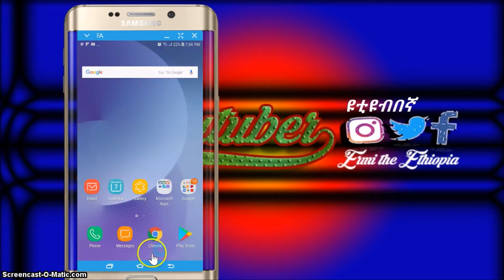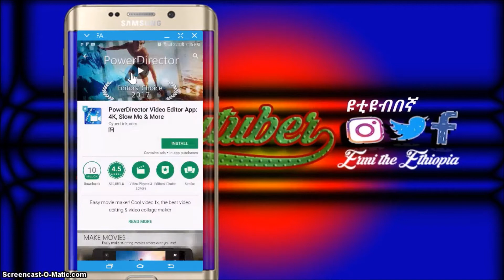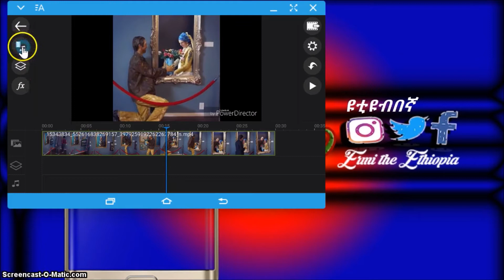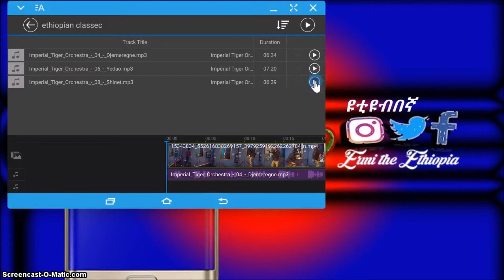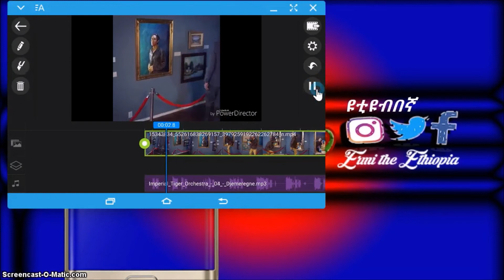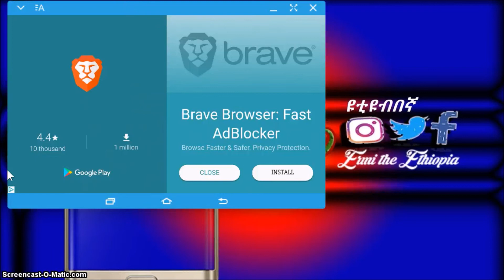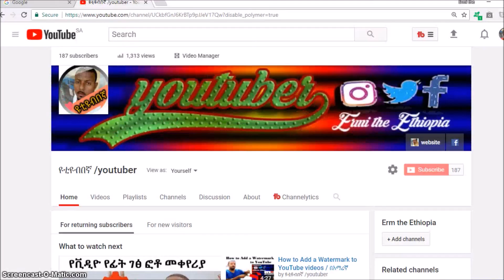እጅግ ጠቃሚ አፕ /Power Director Video Editor for youtuber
እጅግ ጠቃሚ አፕፕ  /Power Director Video Editor for youtuber